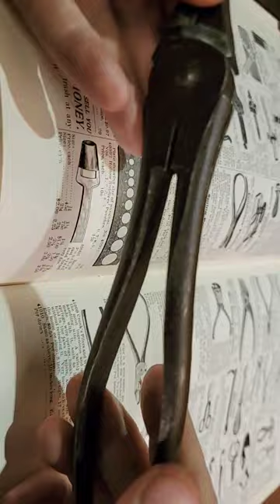Antique CRONK Duck Bill Combo Pliers / Wire Cutters /Hog Ring Tool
Found mine in an 1895 Montgomery ward Catalog.

Traditional folding pocket knives: